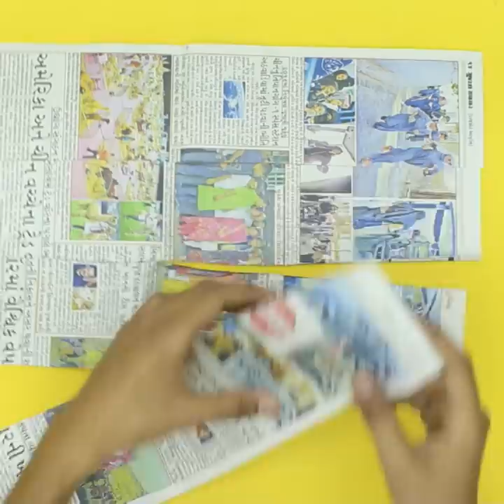26 Plastic Bottle Craft Ideas !!!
26 Plastic Bottle Craft Ideas !!!